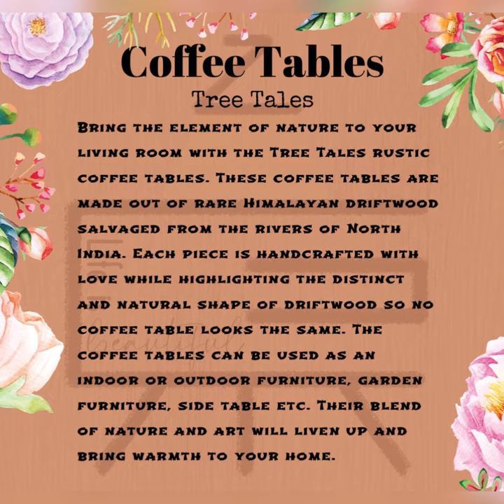Furniture interior wood ideas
Life is Beautiful by Zee

Description
The coffee table base is made of Deodar tree trunk and the top is delicately crafted using a live edge Deodar wooden slab.
Material: Himalayan Driftwood and Deodar wood
Dimensions
Height: 22” Diameter: 23”

BACKGROUND : Our furniture construction is an act of passion ; it started as a hobby which took on a life of its own fuelled by the flow of boundless creative ideas & exploration. So here we are “ Life is Beautiful by Zee” has come into existence! At the moment we have no stores. We work out of a little workshop at our farm itself where with a small team we lovingly produce
our furniture. Hope you enjoy it!

ABOUT US : LIB as we fondly call it is
bifurcated into
a) Pure Wood Rustic Furniture ; yes you will not find that slick structured look in our products.  Each pieces is unique and has its own character. What we strive to do is reveal the beautiful piece of furniture contained in every block of gorgeous wood. Our designs are minimalist  and our products of top quality.
b) Shadow boxes - When we say shadow boxes people think that we are putting our own cutesy things in a box and selling it 😄 Let me clarify the concept. This is a pure wood box that can be customised for size and colour. They are like little glass faced cupboards with your memories tucked in aesthetically by us so that while being protected , your memorabilia is also visible to you 24/7 as a table top box or wall hanging. Which are the memories you want to go back to again and again? Send us things that remind you of that time. Your child’s baby clothes, favourite toys, their proudest achievements, their wedding chooras/kaleeras/ kalgis. milestones of your journey & leave the rest to us.